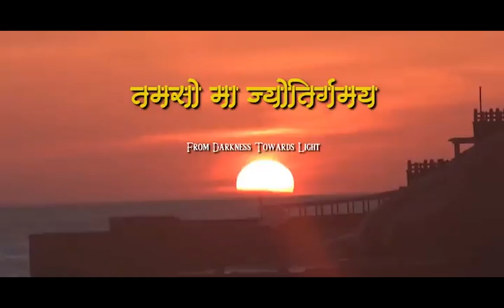Sarva Janahu Sukhino Bhavantu 3 .Suresh Wadkar/ Rk Govindrajan/ Roma/ Sachin Nayak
Description

Yogakshemam Vahamyaham, the third episode in the series " Sarve Janāha Sukhino Bhavantu" has the renowned versatile singer Suresh Waskar ji speaking about the healing powers of Music in these difficult times, followed by recital of one of his bhajans in the melodious voice of Shri. R K Govindrajan ji himself. The episode culminates with the recital of a powerful Stotram in the melliflous voice of Roma Mitra, the singer who attained fame with the immensely popular song Tor Saathe. Script and narration by the renowned compere Sachin Nayak.